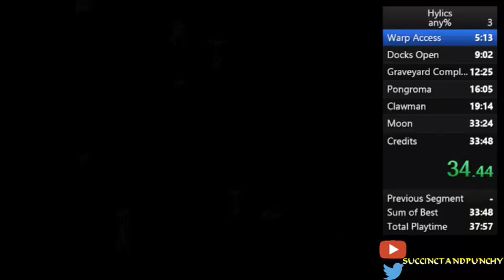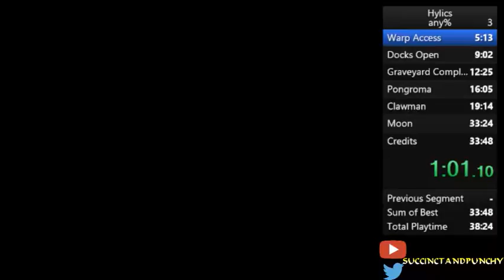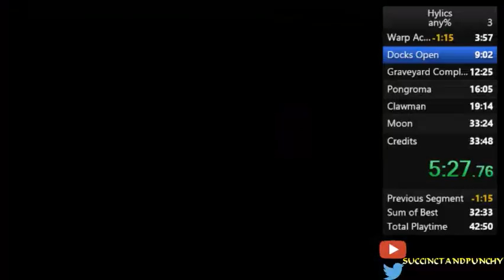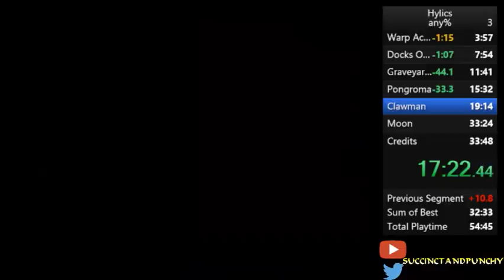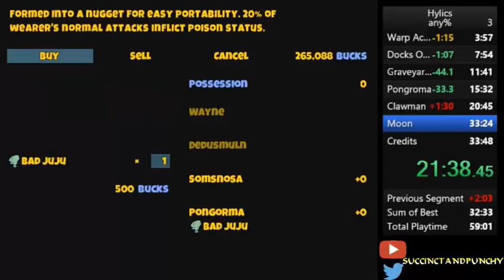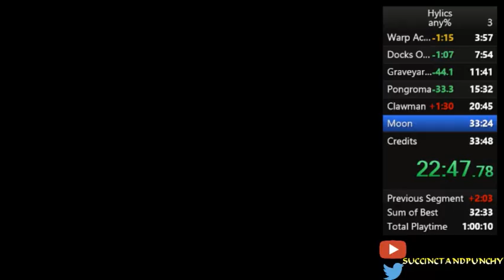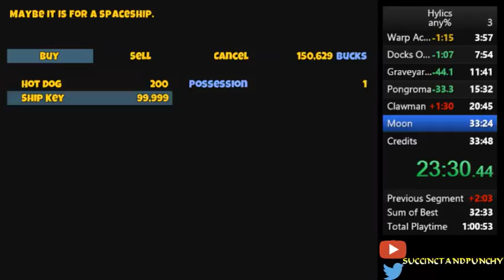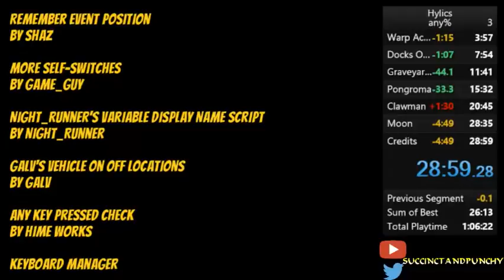Hylics Any% in 28:59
crappy but it's a start